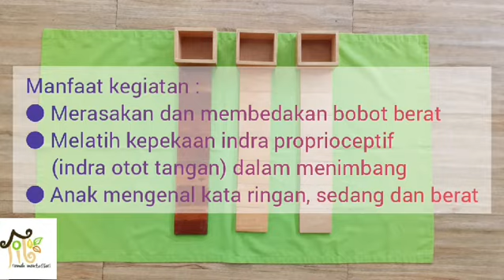Baric Tablet Montessori Part 3 - Seri Tutorial Area Sensorial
Untuk informasi :
- pelatihan kelas offline metoda montessori PAUD untuk guru dan orangtua
- prasekolah anak usia 2-7 tahun

Dalam pelatihan kelas offline akan lebih banyak lagi pembahasan yang akan mengupas isi dari setiap kegiatan montessori.

Untuk penjelasan lebih rinci dan lengkap dari semua cara praktek kegiatan montessori yang ada di video channel rumahmontessori ini, bisa dibaca di buku berikut :

- Montessori for Multiple Intelligences by Ivy Maya Savitri
(Penerbit Bentang Pustaka)

- Buku Seri Aktivitas Montessori Keterampilan Hidup, Stimulasi Indera, Bahasa, Ilmu Alam dan Matematika by Ivy Maya Savitri (Penerbit Cikal Aksara)

Buku-buku tersebut bisa dibeli di toko buku online dan offline.

Terimakasih